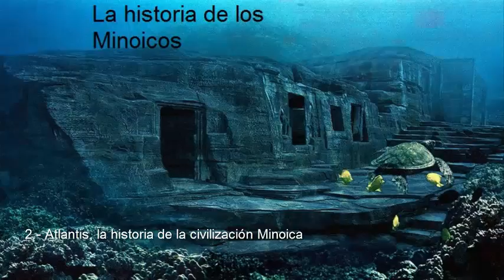Top 6 teorias de la existencia de Atlantis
Amigos hemos visto teorías a lo largo de toda la historia sobre civilizaciones y culturas que, cambiaron en cierto momento las cosas ya sean estas leyendas o realidades pero, aquí les dejo un top de las teorías mas sobresalientes de la existencia de la mítica Atlantida, espero sea de su agrado...

En vivo en Skype: En el buscador "Dark Bullet Productions"

NOTA: El material presentado en este material de vídeo, es una recopilación así como resultado de una labor de investigación realizada por un servidor, el mal uso del material por parte de terceros y personas no autorizadas, se aplicaran las sanciones que marca la ley...